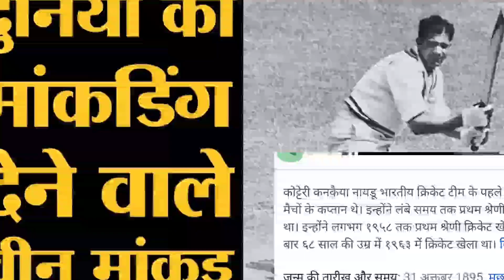दलित क्रिकेट खिलाड़ी / Dalit Jati ke Cricket player 🏏| Harijan jaati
चमार जाति के खिलाड़ी क्रिकेट खिलाड़ी हरिजन जाति दलित समाज के खिलाड़ी कौन है
Harijan jaati ke cricket player Dalit jati ke player khiladhi ka nam kya hai
aaj ham aapko batayenge chamar jaati ke Khiladi dalit Khiladi harijan jaati chamar jaati ke player khiladhi ka nam

cricket player
dalit samaj
harijan jaati
sc category ke player
sc category
Dalit samuday
Harijan samaj
chamar jaati
chamar
khiladhi
cricket
fame family